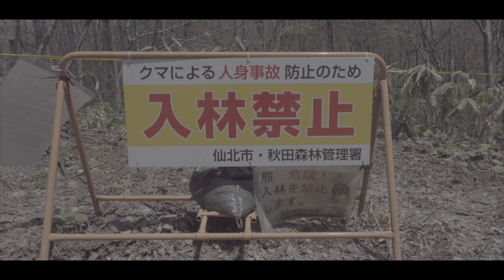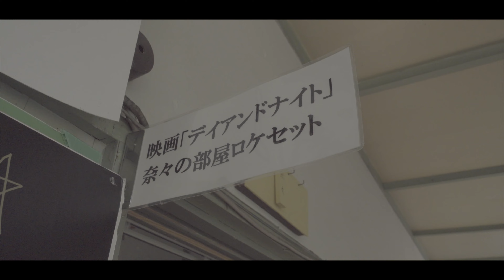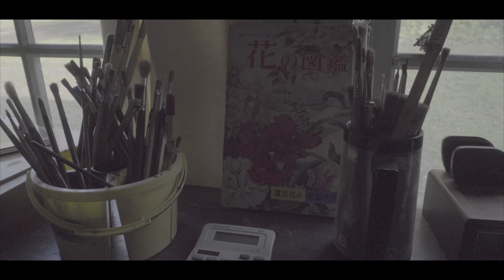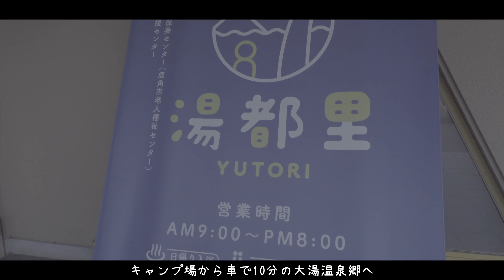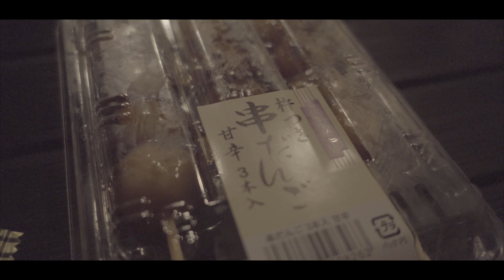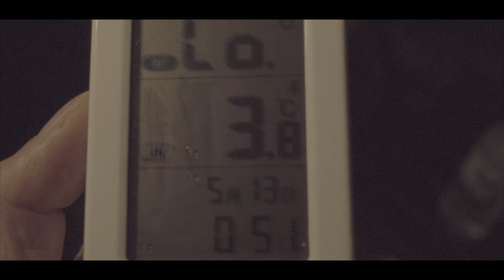【ソロキャンプ】muracoで学校キャンプ in 秋田県鹿角市 中滝ふるさと学舎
ムラコのRAPIDE X1-2PとHEXA ULTRA SPARKを張って、小学校の校庭でソロキャンプしてきました。